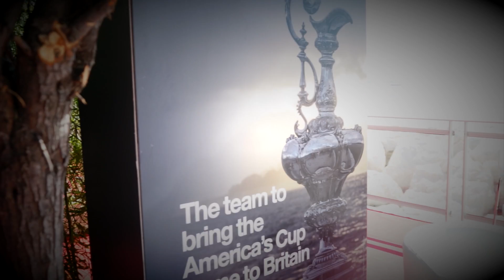Martin Whitmarsh dans Followed.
Le patron du défi anglais pour la coupe de l'america nous explique tout.